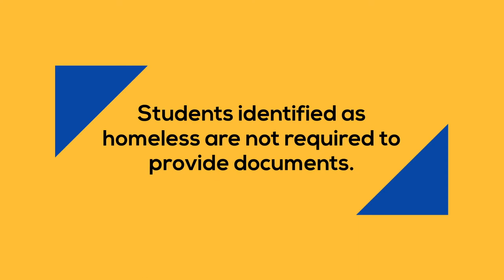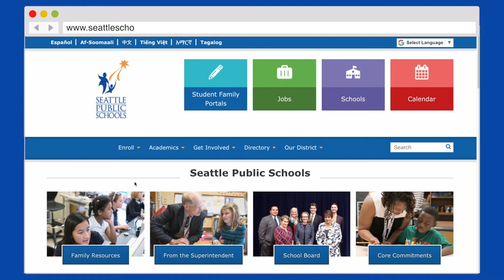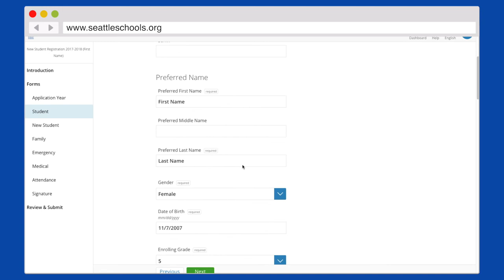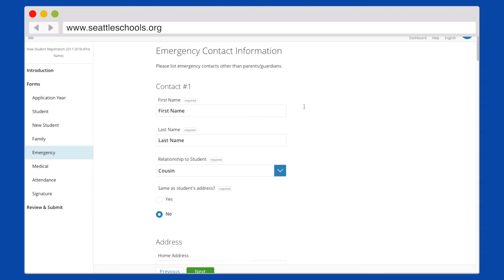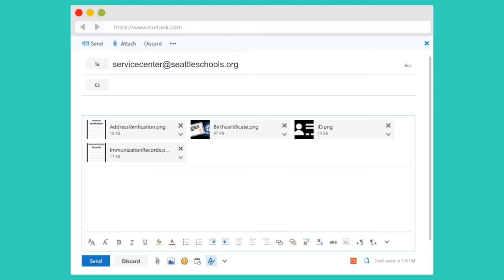Online Enrollment (Chinese)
Online enrollment for the 2019-20 school year will be available starting January 7, 2019. Video produced by the Media Operations Center at Seattle Public Schools TV